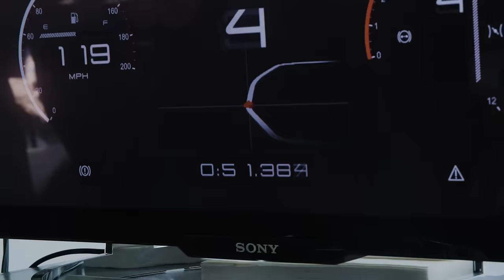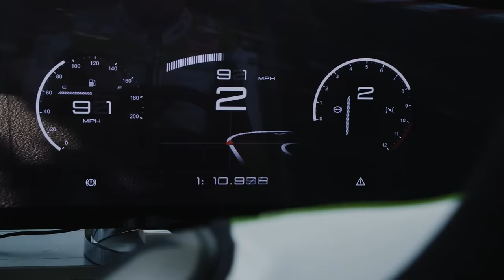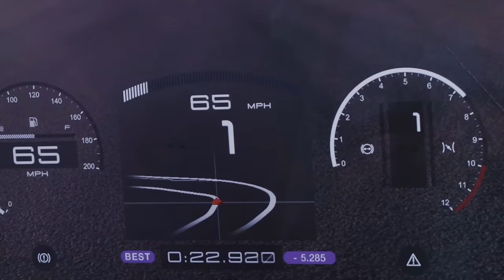Marchettino vs AlexSmolik vs FAILRACE | GT Sport Battle at FOS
Goodwood Road & Racing brought together some of social media's biggest motorsports and gaming stars to battle one another at Gran Turismo Sport during Festival of Speed this year. Who will come out on top?